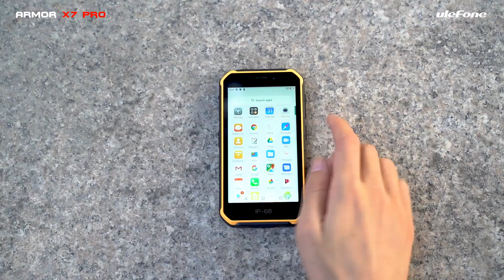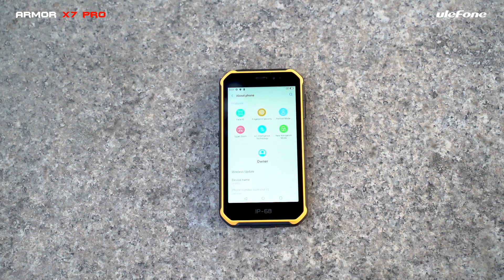Unboxing the upgraded Ulefone Armor X7 Pro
Ulefone Armor X7 Pro is the upgraded version of Armor X7, the main upgrade is the memory configuration. Armor X7 Pro packs a 4GB+32GB configuration, powered by the 12nm MediaTek Helio A20 SoC.
It features 13MP primary shooter and 5MP selfie snapper. Connectivity on the handset includes 4G, dual-band WiFi(2.4G+5G), Bluetooth 5.0, GPS+Glonass+Galileo, Micro USB port, and 3.5mm headphone jack.

It runs the latest Android 10 OS and gets its energy from a 4000mAh battery. It supports face unlock and fingerprint sensor for quick unlocking.